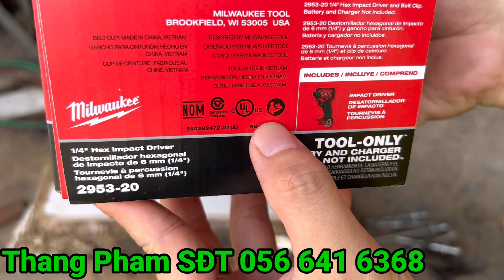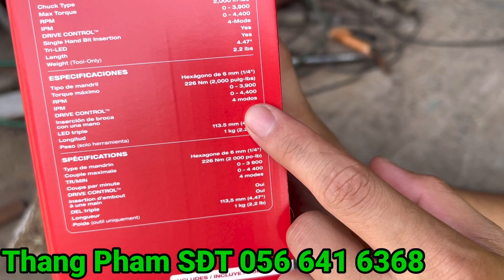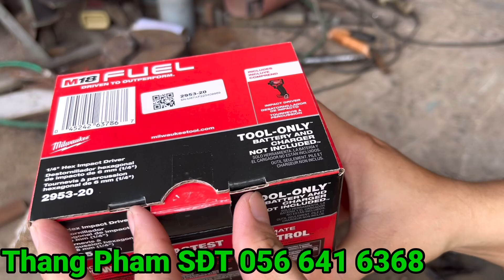Máy Bắn Vít Pin Mẫu Mới 2953-20 Chế Độ Bắn Vít Thông Minh Đủ Lực Tự Ngắt